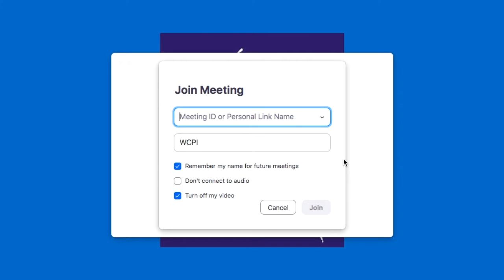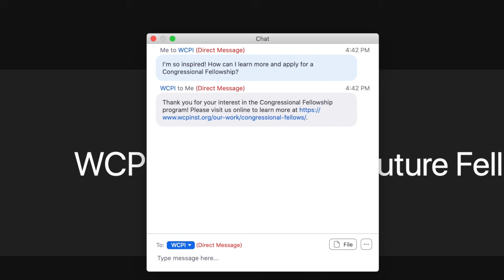Andrea Perr | WCPI Featured Fellow Series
We are so happy to recommence our FeaturedFellow series with Andrea Perr, who is a member of the 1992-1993 fellowship class. She completed her fellowship in the office of former Rep. Connie Morella (MD-08). Andrea shared some wonderful advice and insights so make sure you watch her interview below!

The Women’s Congressional Policy Institute has been the home of the Congressional Fellowships on Women and Public Policy (formerly the WREI Fellowships) since 2014. The fellowships are extended each year to a select number of students pursuing a graduate degree or those who have recently completed a master’s, doctorate, or professional degree with a proven commitment to equity for women. Fellows gain practical policymaking experience and graduate credit as they work from January to July in congressional offices.

The Fellowships are designed to train potential leaders in public policy formation to examine issues from the perspective, experiences, and needs of women.

The Women’s Congressional Policy Institute (WCPI) is a nonprofit, nonpartisan public policy organization whose mission is to bring together a community of bipartisan women policymakers and trusted partners to advance issues of importance to women, develop the next generation of women leaders, and foster a more effective and representative democracy.

Since 1995, WCPI has worked closely with the bipartisan Congressional Caucus for Women’s Issues (Women’s Caucus) to advance issues of importance to women and their families. In conjunction with the Women’s Caucus leadership, we host congressional briefings and Member meetings on a wide range of issues, including women’s health, international issues, and 21st century workforce development issues, as well as events to strengthen relationships among women Members.